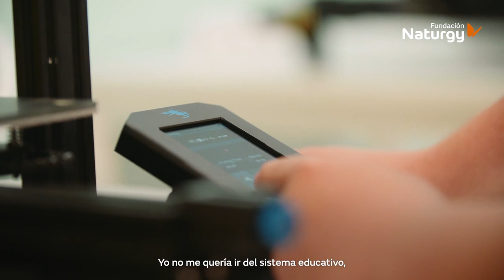Fundación Exit, ganador de la II edición del Premio mejor iniciativa social en el ámbito energético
"Enchufados al empleo" de Fundación Exit ha sido elegido el proyecto ganador de la segunda edición del Premio a la mejor iniciativa social en el ámbito energético. Ha diseñado un itinerario formativo para orientar, motivar y acercar a jóvenes en situación de vulnerabilidad las oportunidades profesionales a su alcance en el sector de la energía.